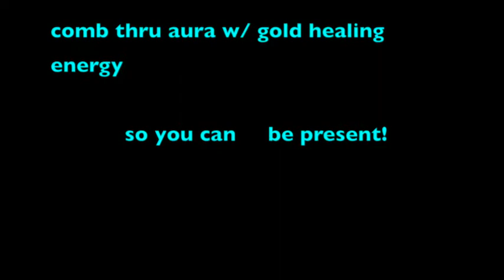Aura Healing Demo Walkthru for Mornings go from floaty to present, healing 7th chakra, 7th layer, r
Personal Growth Reader, healer, & teacher Janet Wright walks you through a morning energy healing meditation when she is giving herself the first healing of the day too.  This demo is done in a local forest in / near Olympia, Washington.  This healing uses lots of the healing techniques Janet teaches like gold net technique, gold wax technique, viewing a mini version of yourself out in front of you, etc.  It uses healing with imagination, intention, visualization, and hand chakras.  It is at a beginning to intermediate level.  Feel free to post follow up questions below.  A video released just before this one is called Aura Healing for when you feel Messed Up, and that is referenced at one pt in the video.  Like that video this aura healing focuses a lot on the 7th layer of the aura and 7th chakra, but also does a lot with all chakras and the whole aura.  Also mentioned is another of Janet's videos Psychic Chakras 101 which diagrams the shape of a chakra.  Psychic Chakras 201 tells what each chakra does, for example 7th chakra confidence, goals, creative inspiration, identity.